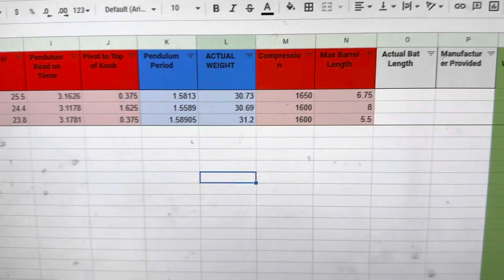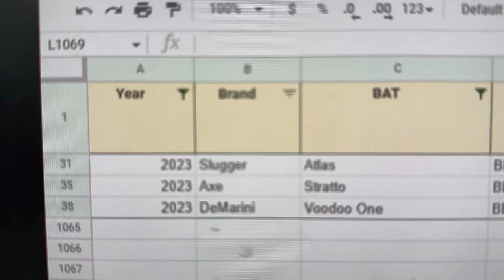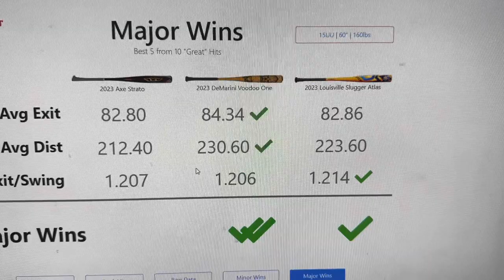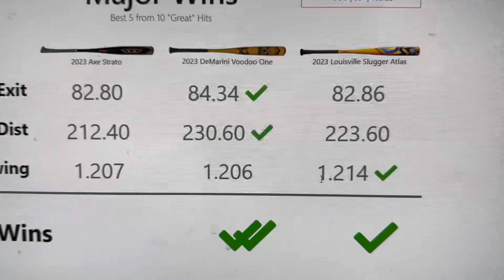2023 Voodoo One vs Slugger Atlas vs Axe Strato - The search for the best BBCOR of 2023 (Part 2)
Swing Weights: 0:55
Barrel Size: 1:18
Hitting Starts: 1:36
Results: 2:29

Welcome to our latest video, where we look closely at some of the best single-piece alloy BBCOR bats of 2023 - the Voodoo One, the Slugger Atlas, and the Axe Strato.